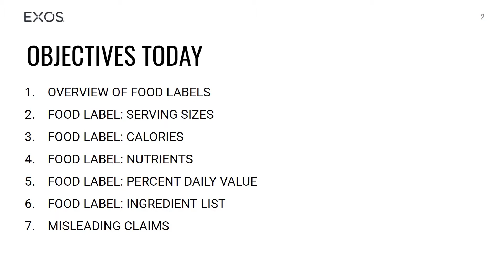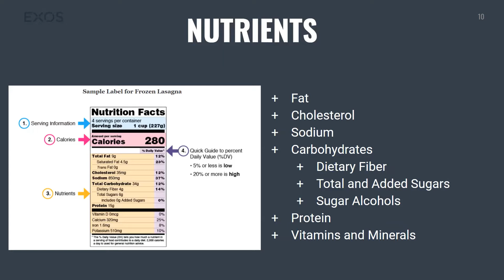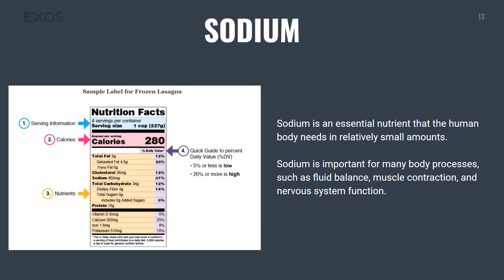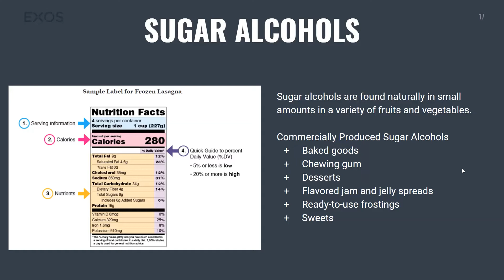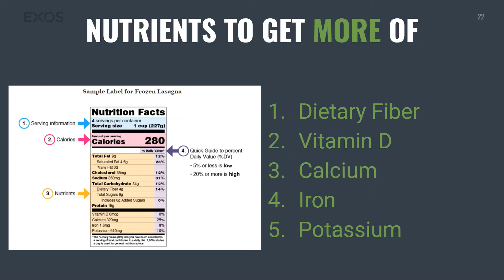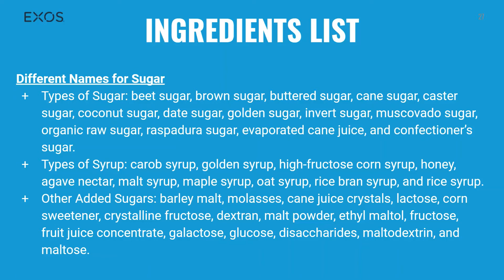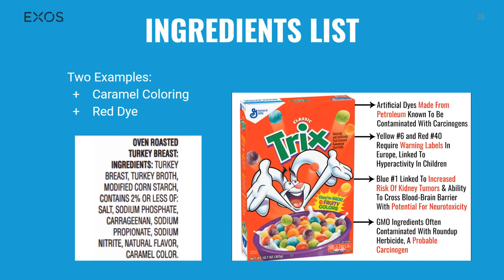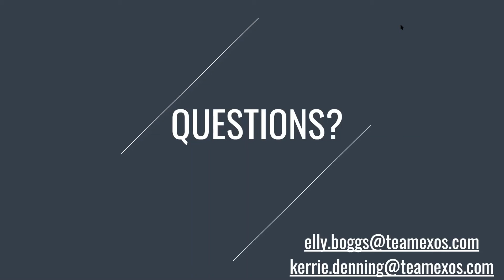Summer Nutrition Series Week 4